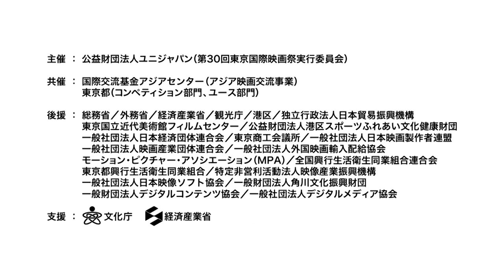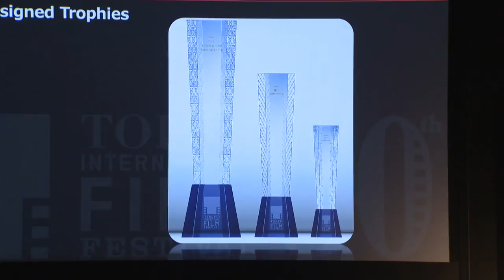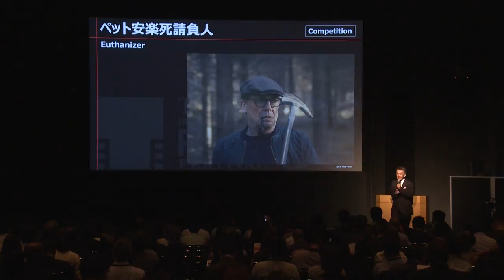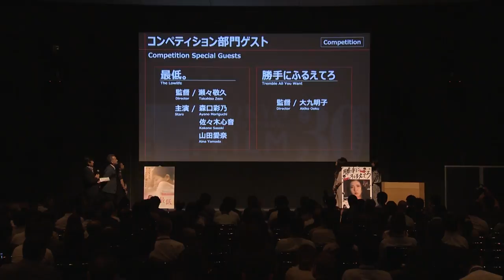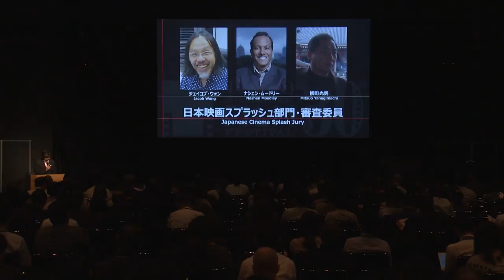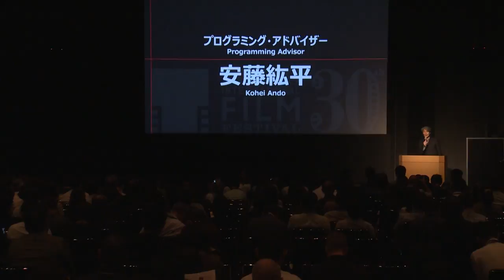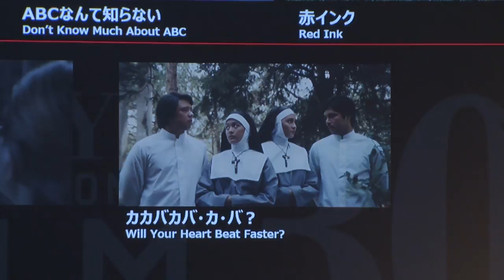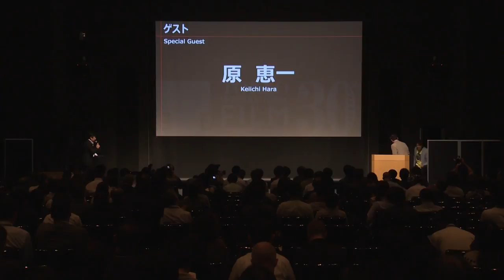第30回ラインナップ発表記者会見 THE 30th TIFF Press Conference for Line up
00:03:31　久松フェスティバル・ディレクター挨拶
00:15:03　オープニング、オープニングスペシャル、クロージング作品紹介
00:18:26　コンペティション部門紹介
00:31:28　コンペティション部門　作品ゲスト登壇
00:43:19　アジアの未来部門紹介
00:48:19　日本映画スプラッシュ部門紹
00:50:33　特別招待作品部門・特別上映・ソダーバーグの世界　紹介
00:54:38　ワールド・フォーカス部門紹介
00:58:42　JAPAN NOW部門紹介
01:07:44　クロスカットアジア部門紹介
01:11:52　アジア三面鏡 第2弾 監督3名の発表
01:13:04　日本映画クラシック部門紹介
01:14:39　ユース部門紹介
01:16:09　アニメーション特集紹介
01:23:17　原 恵一監督登壇
01:35:14　質疑応答
01:45:50　フォトセッション